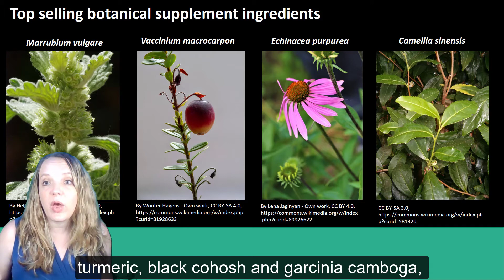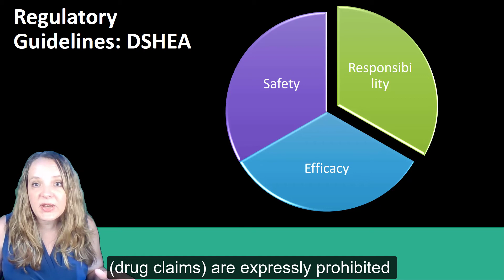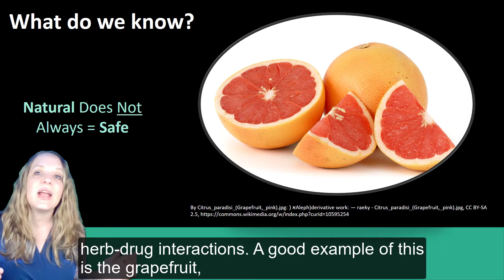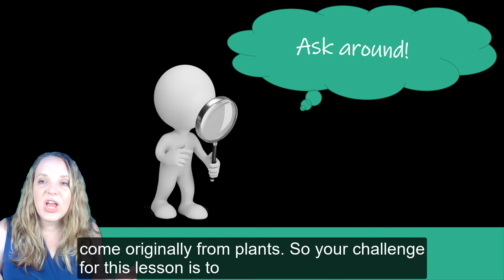Dietary Supplements: Definitions & Regulatory Considerations in the USA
Global consumption of dietary supplements is at an all-time high. A 2016 market assessment projected that the global dietary supplements market is projected to reach $278  billion by 2024 from its current level of $122 8 billion. That’s a lot of supplements! In this lesson, I discuss the regulatory considerations regarding supplement use in the United States.
This is a mini-lesson for the Botanical Medicine and Health course developed and taught by Dr. Cassandra Quave at Emory University in the Center for the Study of Human Health.